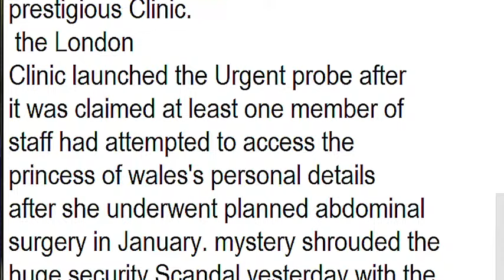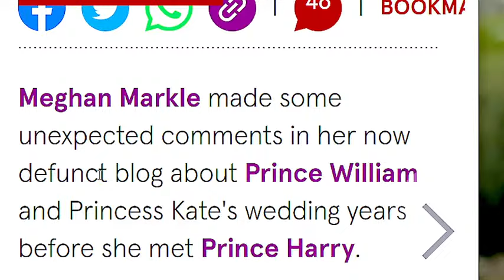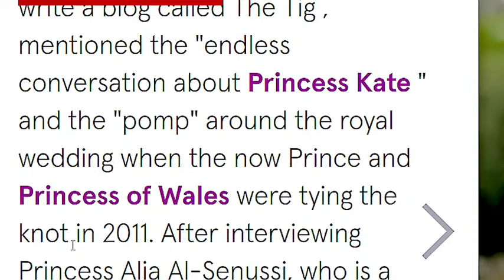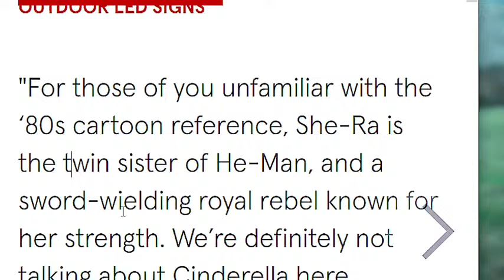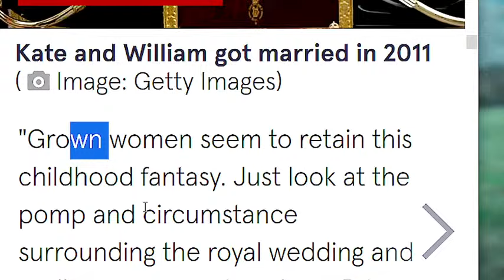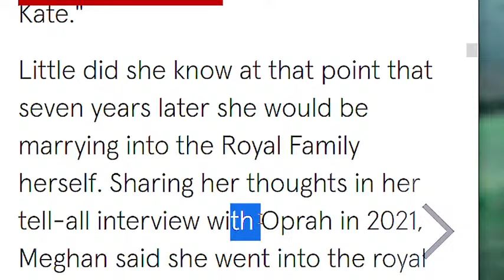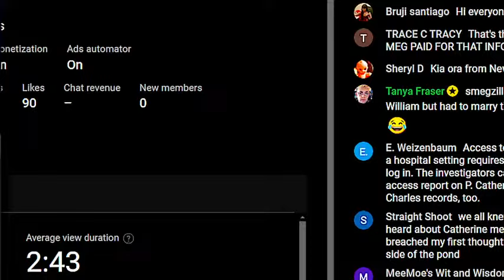Urgent Investigation! Meghan Allegedly Paid For London Clinic Staff To Get Kate Medical Records?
BREAKING! Meg Paid For London Clinic Staff To Get Kate Medical Records: Data Watchdog Urgently Probe